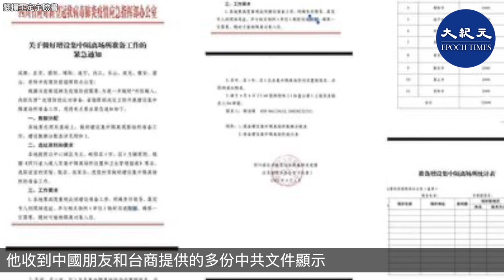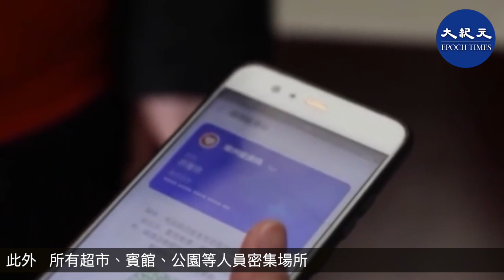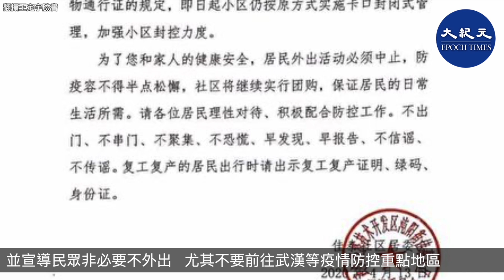（字幕）中共內部文件曝光，台立委：第2波疫情蠢蠢欲動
中共病毒疫情全球延燒，雖然中共官方聲稱中國疫情已經控制，不過民進黨立委王定宇16日表示，他收到中國朋友和台商提供的多份中共文件顯示，近日中國新增的肺炎病例有增加的趨勢，有些地區更是重新封閉，他警告，中國的「第二波武漢肺炎」似乎已經蠢蠢欲動了。

據王定宇所公佈的文件顯示，4月12日，廣東省佛山羅村下柏附近發生群聚感染，且事態嚴重，公司已請所有搬離宿舍居住的員工，當天晚間前全部搬回宿舍居住，公司將重新啟動全封閉管理，所有人外出都要寫「外出申請單」，經審批後才可外出。文件還強調，若不搬回公司宿舍居住者，直接不用回公司上班，待疫情結束後再回公司上班。

此外，4月13日，河北省邢台縣肺炎疫情工作領導小組辦公室發佈緊急通知表示，本週省裡來暗訪，要繼續落實一級響應措施，恢復原有管控措施，確保不出問題。要落實對小區的管控措施，並要求務必1個小時內落實到位。

同日，河北省內丘縣疫情工作領導小組辦公室也發佈緊急通知，要求所有小區立刻恢復原來的疫情防控措施，且鄉鎮所有村庄的主要路口要設監測點，對外來人員要測溫、登記；此外，所有超市、賓館、公園等人員密集場所，要嚴密落實消毒、測溫、登記等管控措施。

4月14日，湖北省紅安縣的疫情防控指揮部則表示，近期發現一位村民成為無症狀感染者，要求各村鎮機關部門從4月15日起，全面恢復體溫檢測、進出人員消毒工作。並宣導民眾非必要不外出，尤其不要前往武漢等疫情防控重點地區。

王定宇說，在上位的中國最高領導人習近平急於復工，在下位的中共幹部只好透過「美化防疫數字工程」來完成，結果就是「第二波武漢肺炎」似乎已經蠢蠢欲動了。